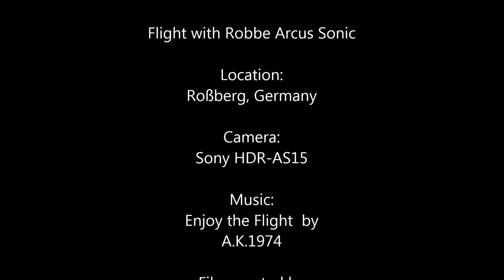Modellflug Arcus Sonic Action Cam Sony HDR-AS15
Flug mit dem Arcus Sonic von Robbe mit Onboard Camera Sony Action Cam (HDR-AS15)
120° Winkel, SteadyShot On, 1080p
Location: Roßberg, Germany
Modellflug